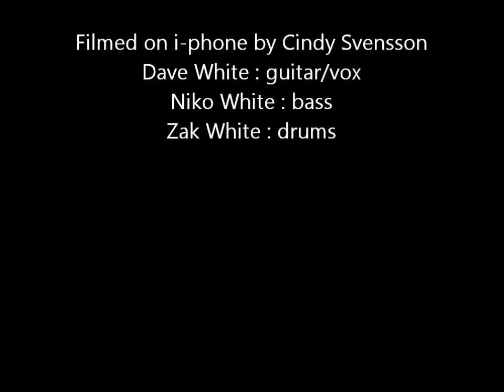Lung 14 Dec 2012 MOV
a section of the song "Hardwired" from the Lung debut album "Cactii" released on Yellow Bike Records in 1991, filmed on an iphone by Cindy Svensson at Club Paradox (ex Phat Club), Nelson on Friday 14 Dec 2012 performed by Dave White (original founder of Lung) on guitar/vox, Niko White bass & Zak White drums